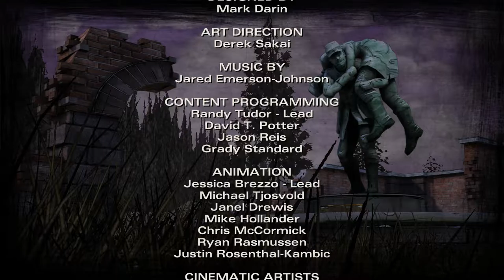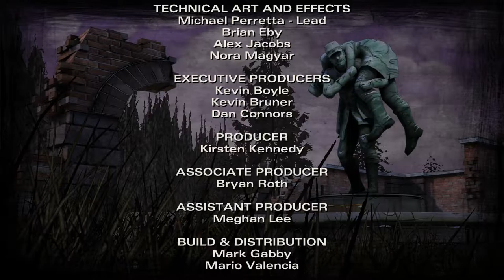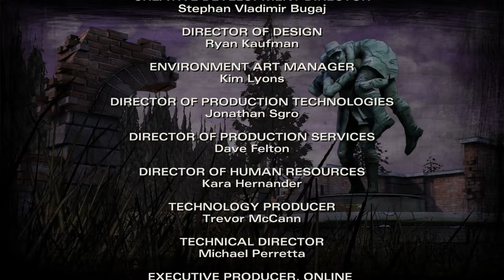The Walking Dead T2 Cap.4 Parte 2/2